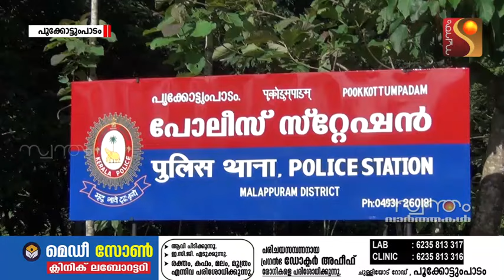പൂക്കോട്ടുംപാടം പൊലീസ് സ്‌റ്റേഷനിലെ എസ്.ഐ അപമര്യാദയായി പെരുമാറി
പൂക്കോട്ടുംപാടം പൊലീസ് സ്‌റ്റേഷനിലെ എസ്.ഐ അപമര്യാദയായി പെരുമാറി എന്ന പരാതിയുമായി പൊതുപ്രവർത്തകൻ രംഗത്ത്.